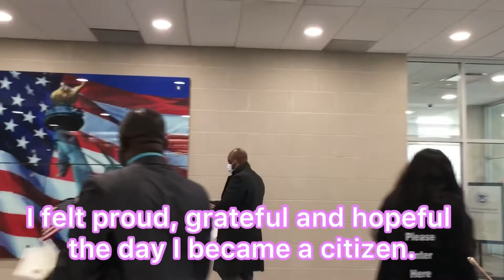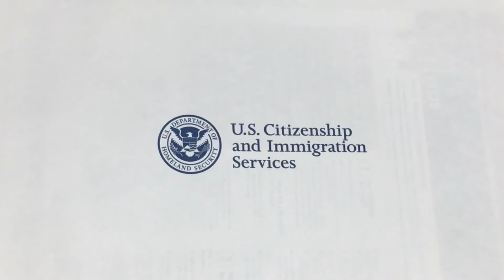Two Of My Brothers And I Got The American Citizenship || With English Subtitles || Special Vlog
Two Of My Brothers And I Got The American Citizenship || With English Subtitles || Bangladeshi American Vlogger Asia.